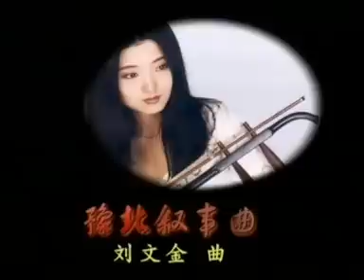Erhu - Ballad of North Henan Province 豫北叙事曲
Performed by Yu Hongmei  于红梅

Associate Professor of Department of Traditional Chinese Music, the Central Conservatory of Music (CCM); Guest Soloist of the China Central Chinese  Orchestra; Guest Professor at the University of Calgary, Canada.

Yu Hongmei began her erhu study at the age of eight, and she studied at the Attached High School of the ChinaCentral Music University and then the China Central Music University where she earned her Bachelor's and Master's degree. At the university she was taught by professors including Zhang Shao, Su Anguo, Lan Yusong and Liu Changfu; she also learned Banhu, Gaohu, Jinghu, Zhuihu and other national musical instruments with some masters.

She won the "Pro Musicis International Award" in New York City. Her album A Collection of Erhu Concertos of Yu Hong Mei was given the 4th China Golden Record Award. She was also the first Chinese musician to receive the coveted Indie Award in the category of "Best Traditional World Music" for the CD entitled String Glamour. Another solo CD, Red Plum Blossom Capriccio, won the Best Chinese Musical Art Production. In 2002 she gave a successful solo concert in the world's most prestigious concert hall, Carnage Hall in New York where she played as the first Chinese traditional instrument performer. In 2005 she also received the First Prize of "Outstanding Young Teachers" of the Fok Ying Tung Education Foundation.

As a soloist she visited many countries and regions in Europe, America, Africa and Asia and gave more than 100 personal solo concerts. She debuted some outstanding music pieces including the Second Erhu Concerto -- After the Dream of the Capital, Ba Que and Xi Kou Ballad. Many of the important music activities she has attended are the Spring of Prague Musical Festival, the Chinese Art Festival, the Beijing International Music Festival, the Shanghai International Music Festival, the German Music Festival and the Macao Art Festival. She published 14 solo albums.

Yu Hongmei gives out a genuine feeling in her performance which is full of subtle emotions and passionate. She can perfectly interpret the music by incorporating her unique understanding in the performance and is therefore noted as "a performer representing the modern Chinese music and cultural spirit" by the New York Concert Magazine. She also works with the international composers and performers in performing many modern music works. She founded the "Qing MeJing Yue" Chinese Traditional Chamber Music Orchestra for the development and innovation of the modern national string music.